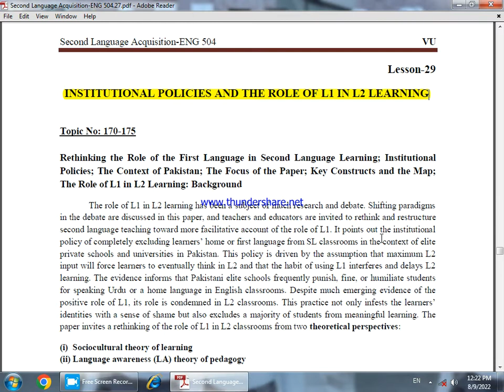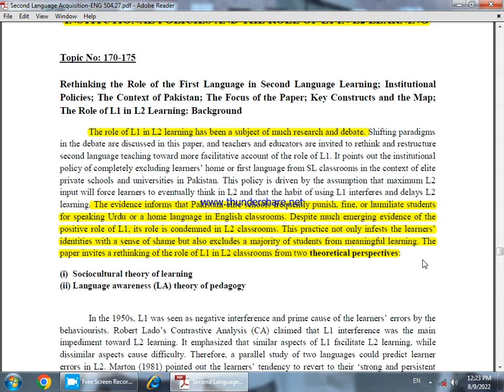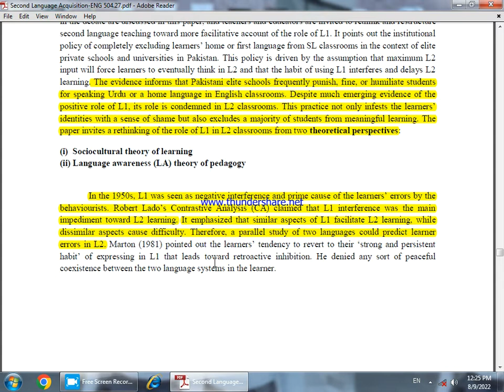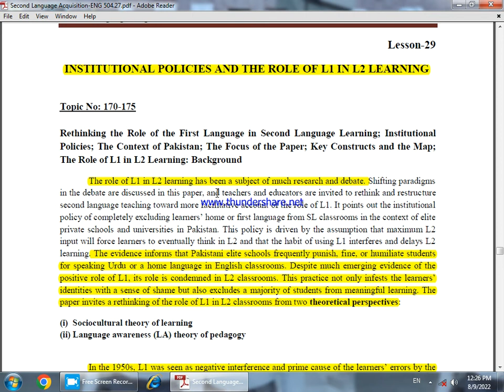Eng 504 Lesson No 29